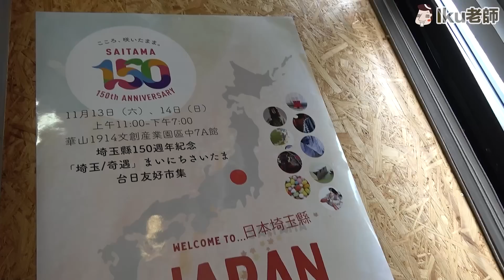回日本衝去了！沒什麼台灣人知道的我青春長大的故鄉。 Iku老師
這次我介紹的日本埼玉產品在台灣也可以買喔！
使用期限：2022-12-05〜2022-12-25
折價優惠：85折（15%OFF）
優惠券碼：SAIT125
使用說明：限量100張。每帳號限用１次。
請於結帳時選擇使用對象商品（限１個），輸入優惠券代碼使用即可。

￣Y^Y^Y^Y^Y^Y￣